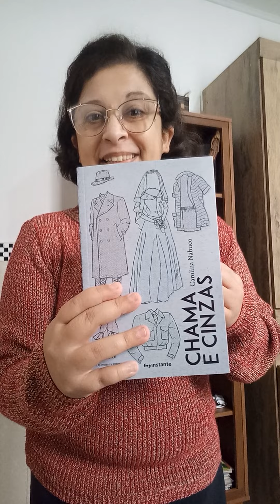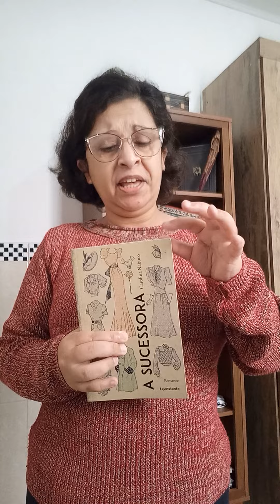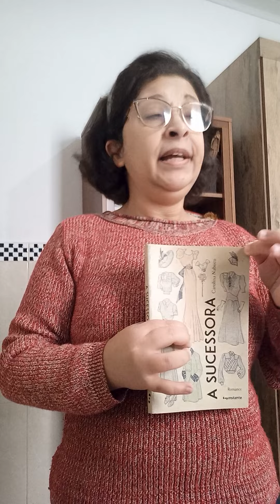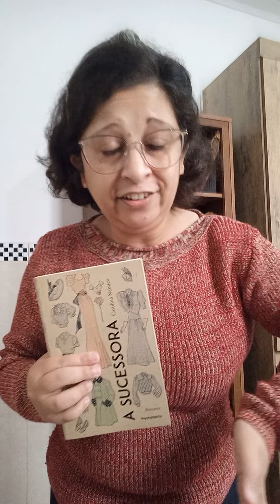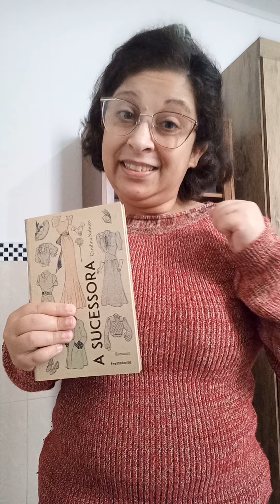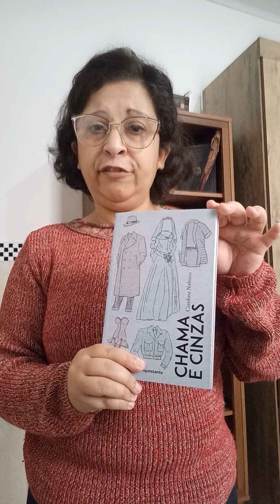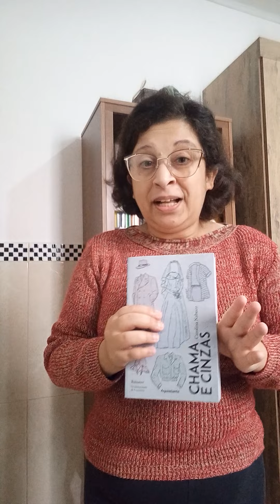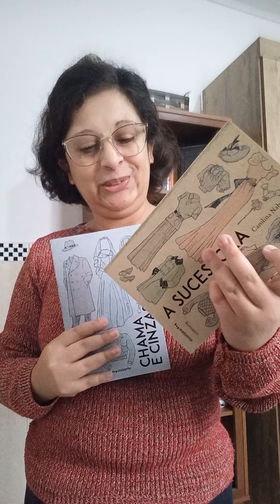A Sucessora / Chama e Cinzas